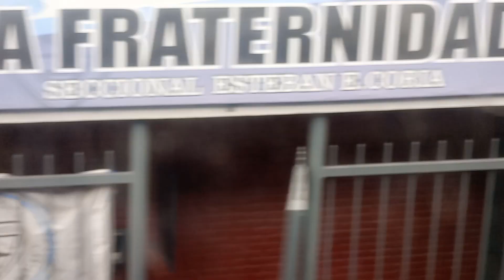Viaje desde José C. Paz hasta San Miguel - Linea San Martin